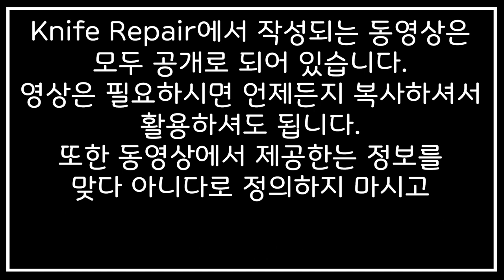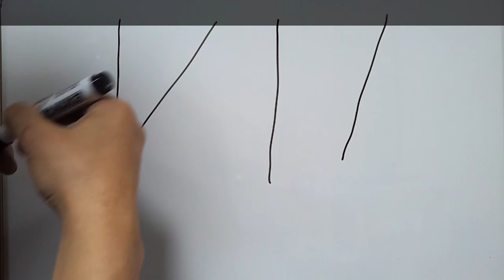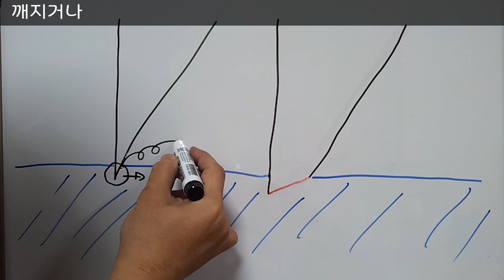[KR] 초심자를 위한 [이중각] 칼가는 방법 1-1 (1/29)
칼을 연마할 때 이중각을 왜 연마하는지 어떻게 연마하는지에 대한 칼가는 방법 영상이에요. 이중각은 모든 날물에 해당되고 이중각의 존재여부로 날물의 유지력에 큰 영향을 주게 됩니다. 자세한 내용은 영상에서 만나보실 수 있습니다. Knife Repair에서 제작된 칼연마 가이드 29편의 영상은 초심자분들을 위한 영상으로 처음 칼 연마에 입문하시는 분들께서 어렵지 않게 보시고 배울 수 있는 영상으로 제작되어 있습니다.

1. 날 끝의 이해
2. 날 끝 만들기
3. 날의 형태 이해
4. 날 연마면 처리
5. 숫돌 특징
6. 칼 파지법/연마법
7. 칼 관리방법